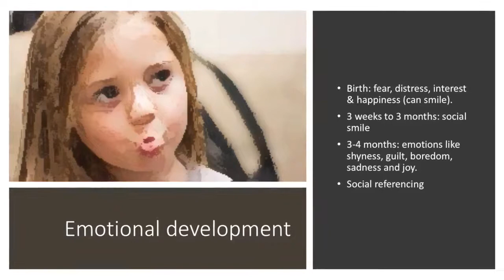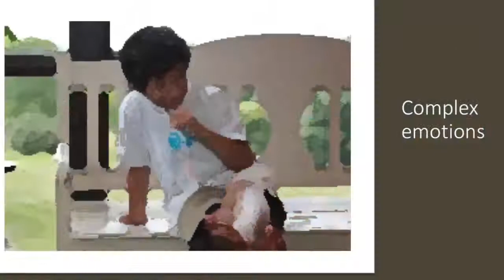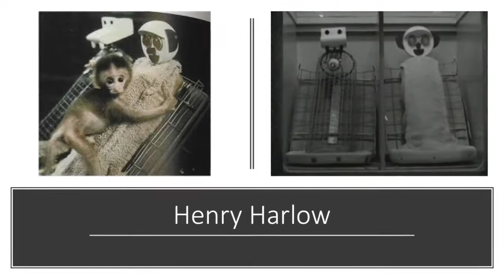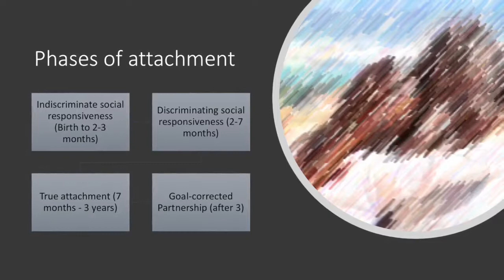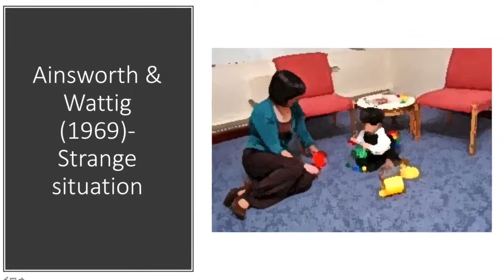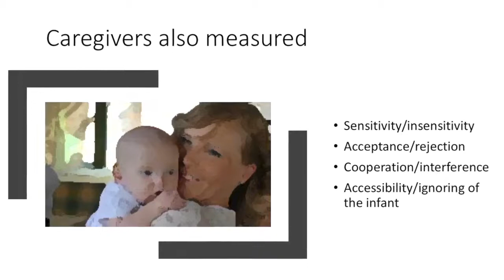Emotional development and Attachment | Developmental psychology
This video looks at the onset of emotions, the role of emotional regulation, emotional competence, emotional stability, as well as the ethological attachment theory, Internal working models, styles or patterns of attachment, lifelong effects and other factors to consider in attachment.